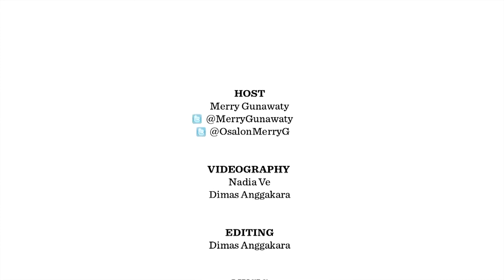JOY TV Kelas Rias Velvet Nail Art